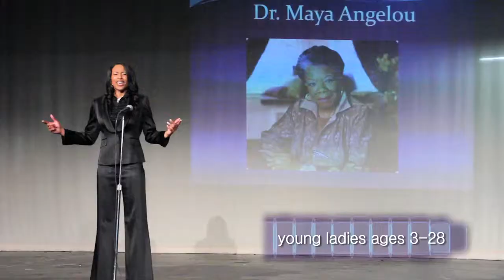The Journey to the Crown!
The Miss South Carolina Black International also known as "Miss Black South Carolina" provides you the opportunity to represent your community in a positive perspective.  We not a "beauty pageant" we are a program that requires community services, academic excellence and mentoring.  As an appointed queen have the opportunity to advocate for causes that are prevalent to your community and your life.  While your friends only dream of being a Queen, you can start living your dream.  You will recognize that being Miss Black South Carolina means more than a beautiful face, smile, sash, and crown.

The MBSC program will help you develop skills to be a successful leader and mentor.  Your confidence will increase; you will develop poise, improve interviewing skills, and develop an aptitude for public speaking.  This experience will build on your accomplishments and expand your educational and professional opportunities.  You can join the ranks of women, such as Oprah Winfrey, Vanessa Williams, and Halle Berry, who used pageants to launch their careers.

See Your Destination. Imagine Your Arrival... The Journey to the Crown Begins Now!